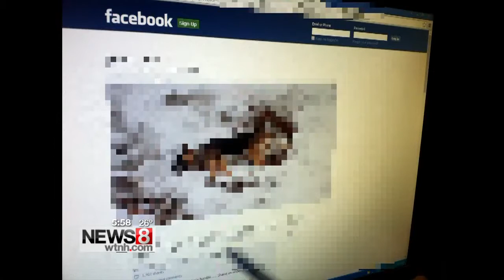Dog found dead in North Stonington snowbank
The picture of a dog found dead in a snowbank on North Stonington's on Wyassup Road is circulating, and has many upset. People in the town are trying to help identify the animal and find out who it belongs to.